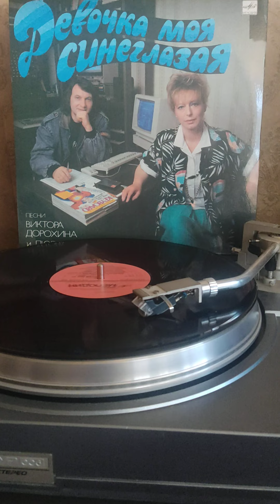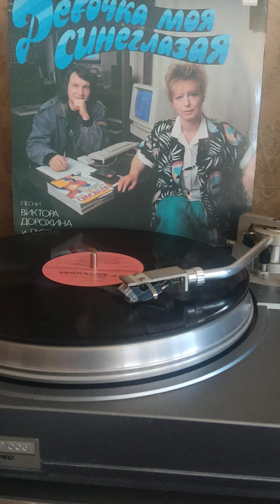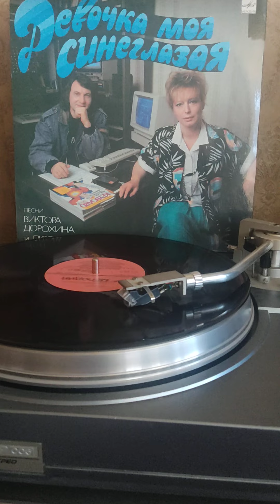Белоусов ночное такси 1989г.